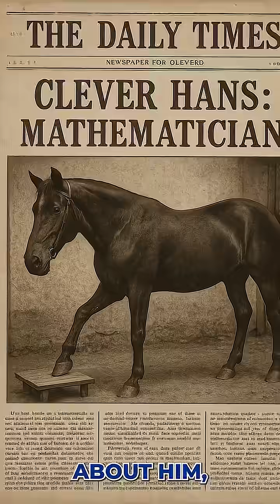Can a Horse Really Do Math???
Ever heard of a horse who could “solve” math problems? Meet Clever Hans, the most famous (and mysterious) math horse in history! Was he really a genius, or was something else going on?